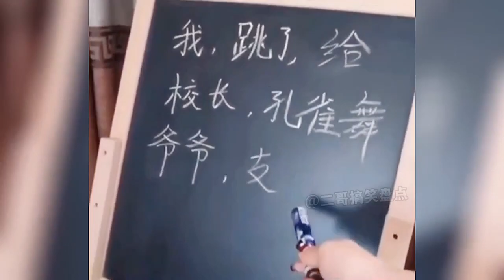Funny Video Collection No2 138